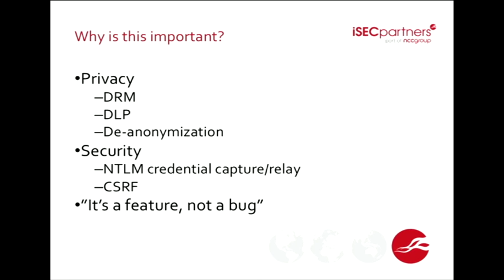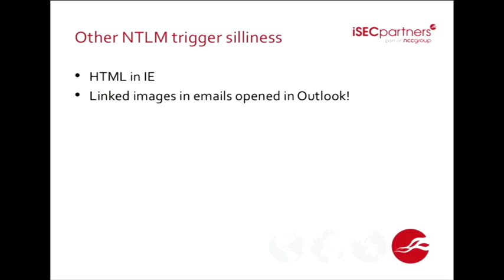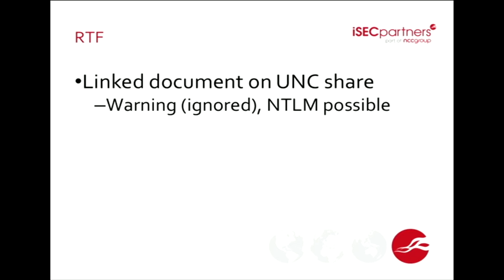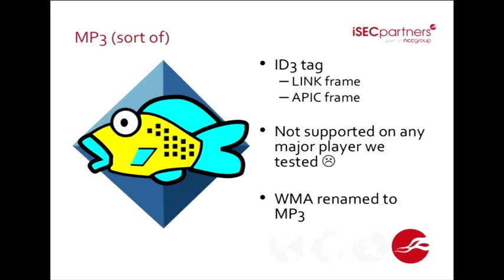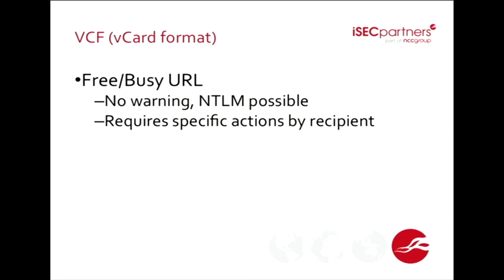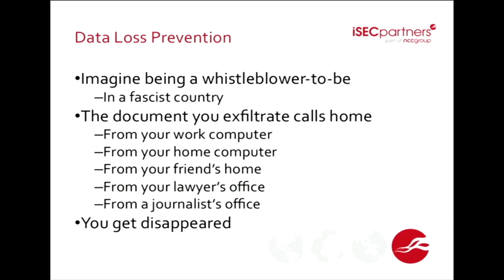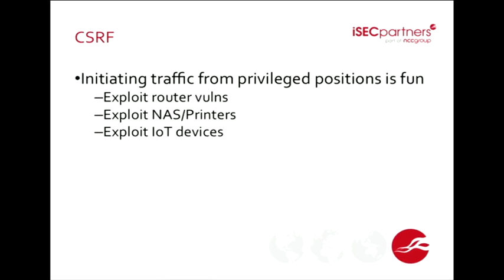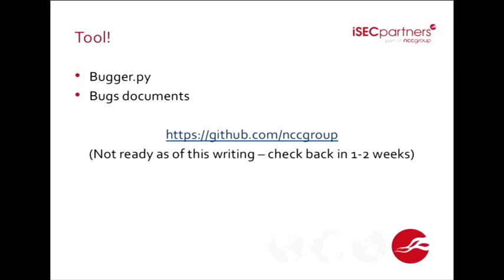CCC Camp 2015 en de Bugged Files